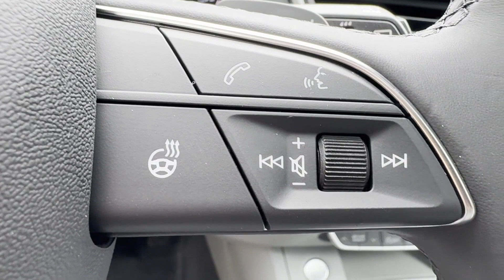2024 Audi Q5 S line Premium Bridgewater, Somerville, Mechanicsville, Bradley Gardens, Raritan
2024 Audi Q5 S line Premium WA1GAAFY7R2145417 Video

This 2024 Audi Q5 S line Premium is full of phenomenal features such as: